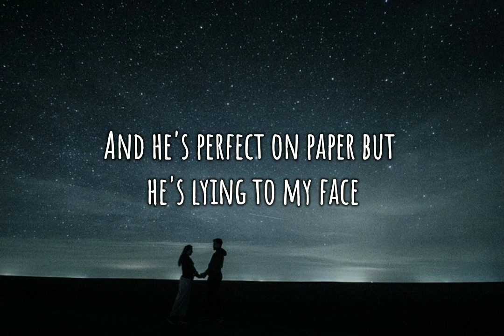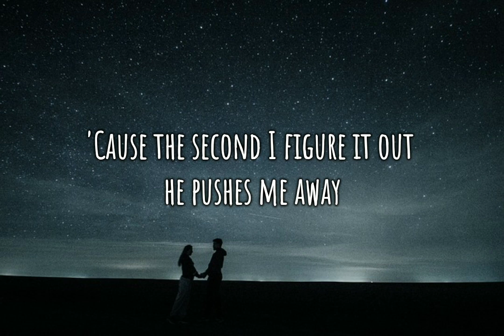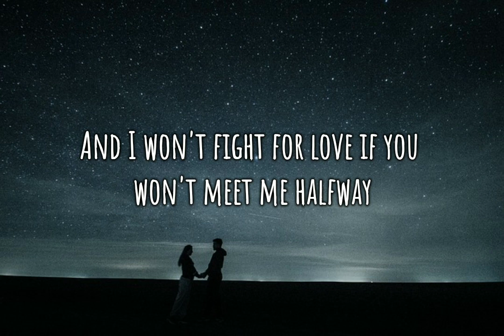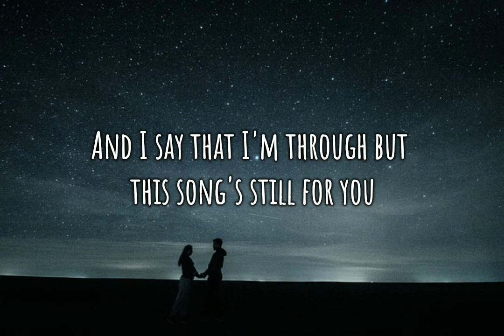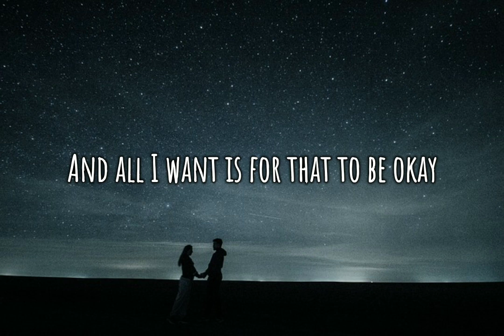Olivia Rodrigo - All I Want (Lyrics Video)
When I was young and naive